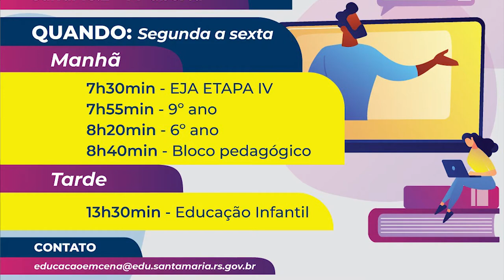Boletim | TV Câmara transmitirá o projeto Educação em Cena